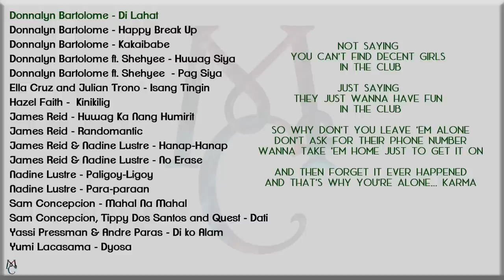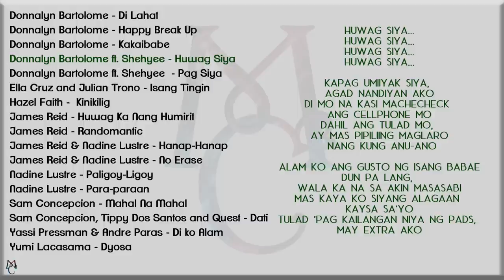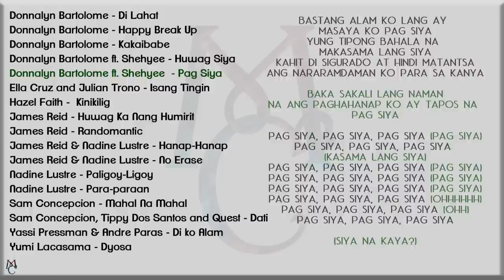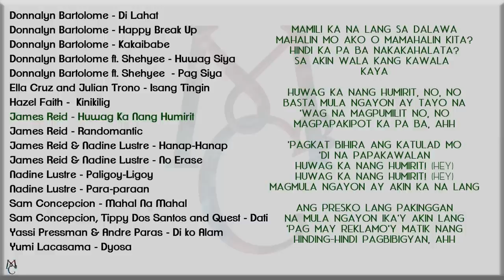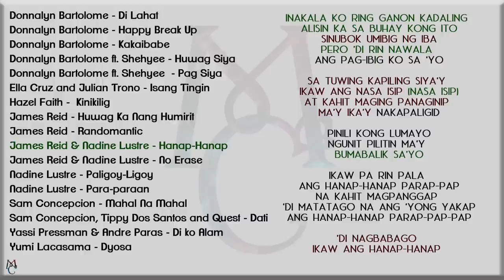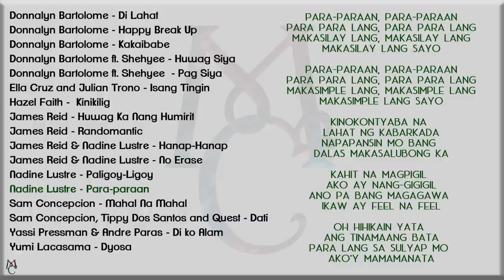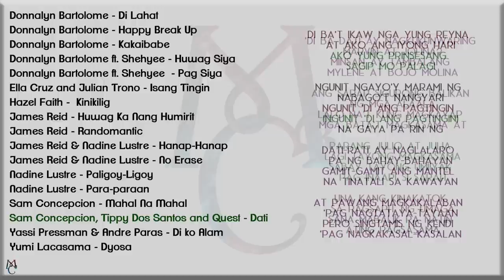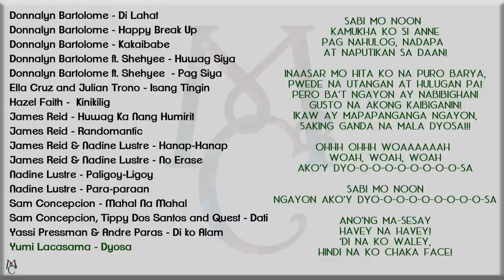PINOY POP Playlist with Lyrics(Donnalyn Bartolome, James Reid, Nadine Lustre, Sam Concepcion)